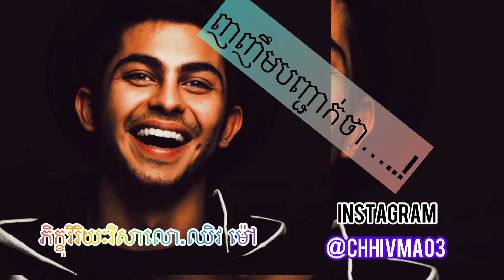ញញឹមបញ្ជាក់ថា…| សិក្សាព្រះធម៌មានបញ្ញា | បទពិចារណា